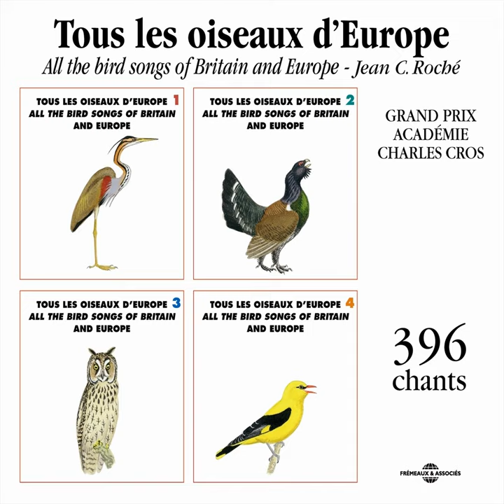Bécasseau Maubeche (Knot)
Bécasseau Maubeche (Knot) · Frémeaux Nature · Frémeaux Nature